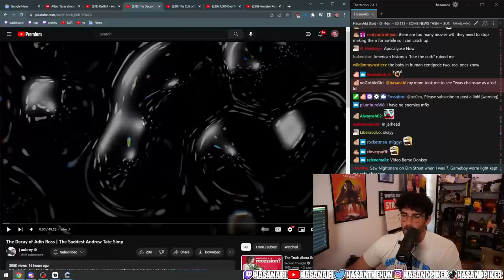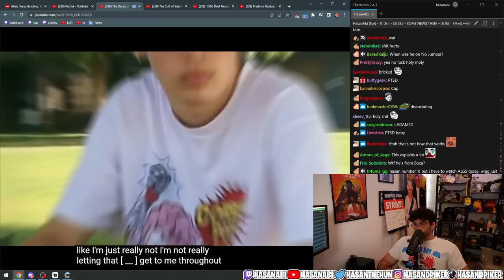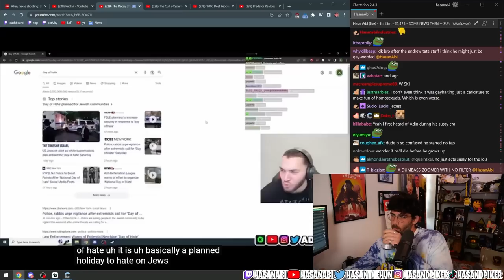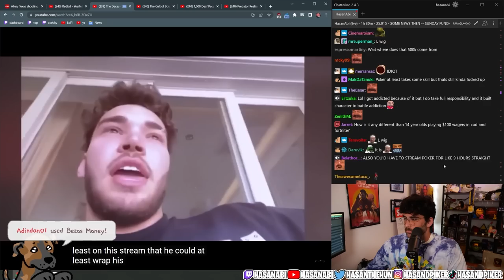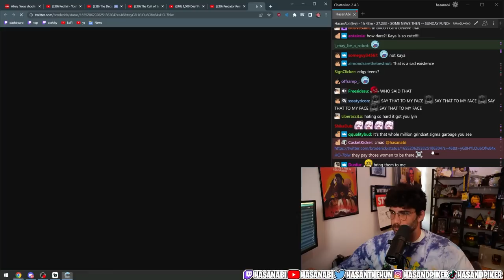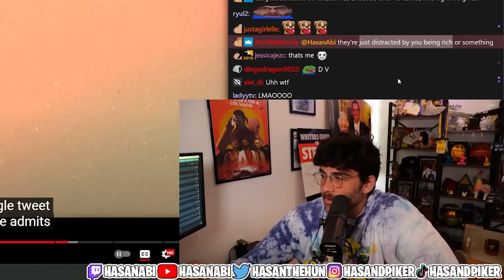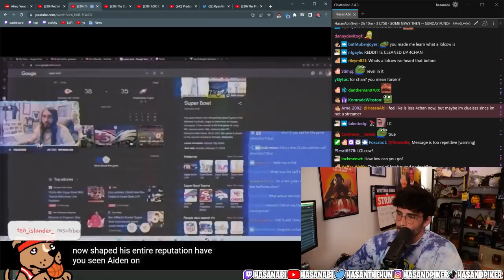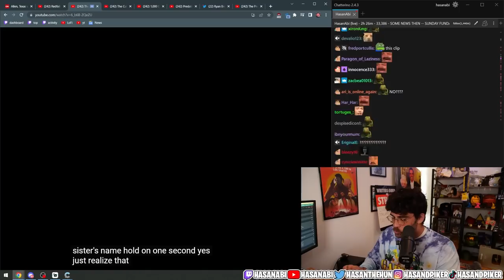Adin Ross - The Saddest Andrew Tate Fanboy | Hasanabi Reacts to j aubrey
Hasan reacts to The Decay of Adin Ross by friend of the show j aubrey, who details all of the ridiculous stunts that Adin has pulled on his rise and fall to get to becoming the clown of the internet that he is today!